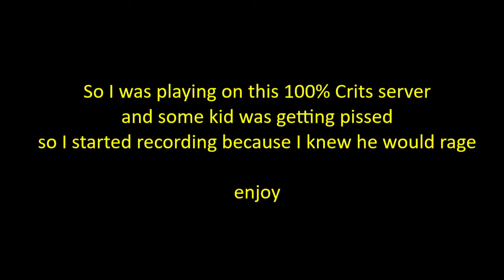Some kid Raging on a 100% crits server TF2